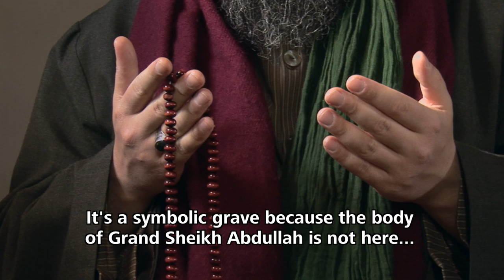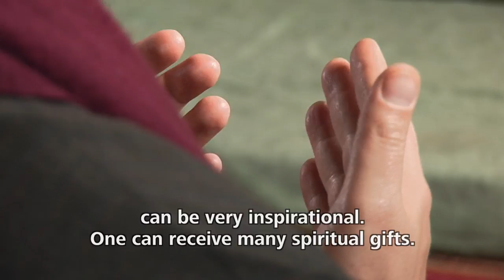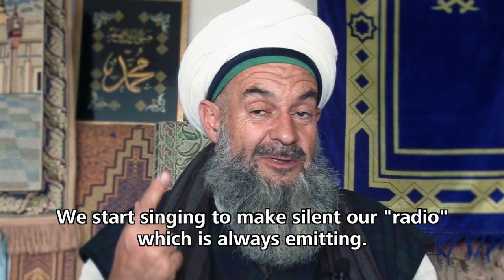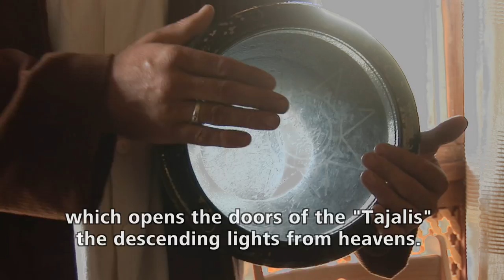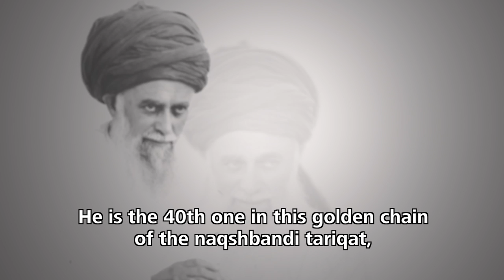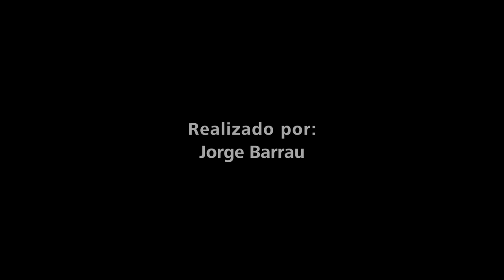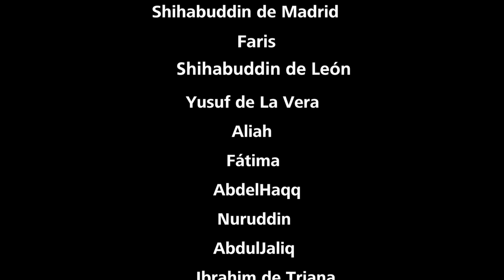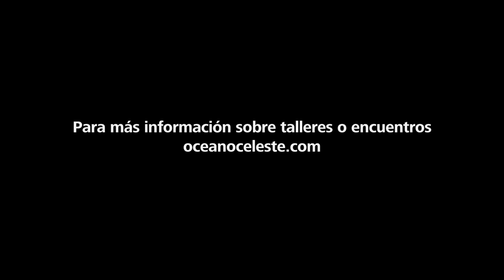SUFISM IN SPAIN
Doccumentary piece about sufism in Spain in the Naqshbandi Haqqani tariqat. An audiovisual introduction to the essence and flavour of this beautiful spiritual tradition. With the presence of Shaikh Ahmed Dede (Naqshbandi and Mevlewi) and Shaikh Abdul Waheed Martin.More info in